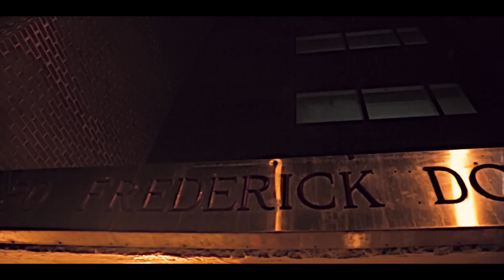$Ha Hef - "Predicate Felon" (Official Music Video)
First single Off Super Villain !

Super Villain Out Now !!!

Shot&Edited By : Hidji Films